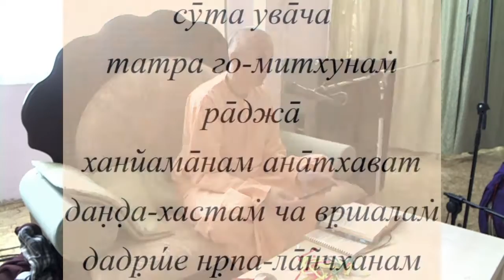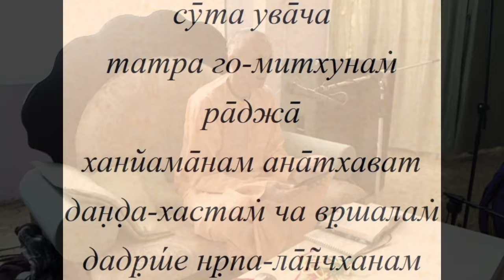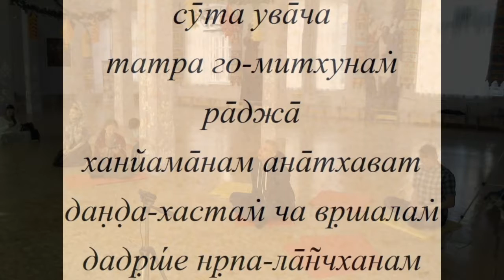2016.05.03, Вт. - СПб, КЦ Гаура. ШБ 01.17.01. Е.М. Сатчитананда Пр.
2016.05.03, Вт. - СПб, КЦ Гаура. ШБ 01.17.01. Е.М. Сатчитананда Пр. - 07-47-03